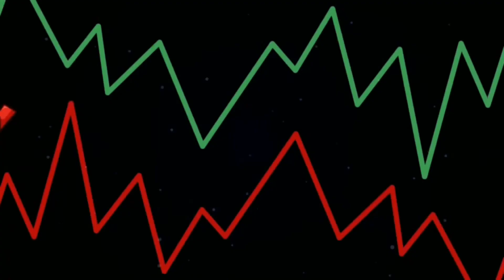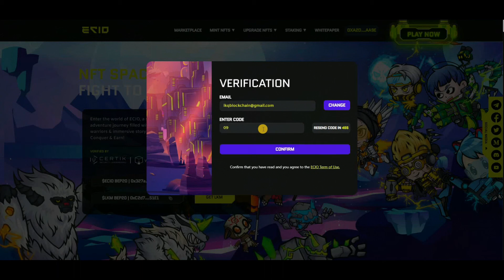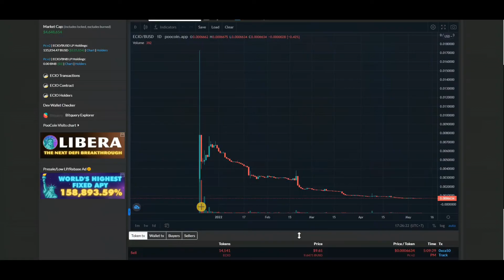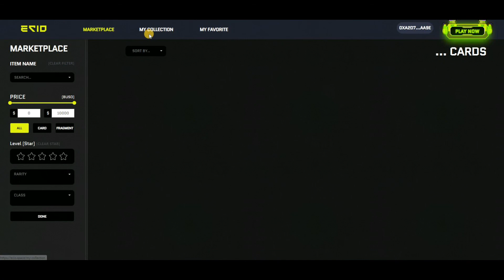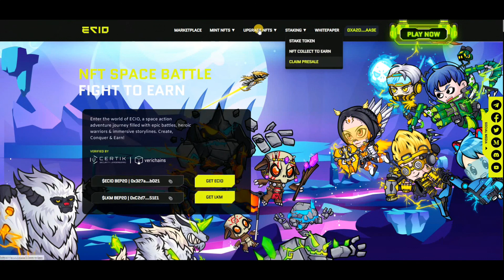Ecio รีวิว:เกมอิซีโอ เปิดให้เล่นแล้ว ไปดูกันมีระบบอะไรบ้างน่าสนใจ ถอนโทเคน ซื้อตัวละคร ผสมอาวุธ EP3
เกมเปิดมาวันที่ 20เมย  มารีวิวช้าหน่อย มือใหม่มาทางนี้เลย เกมดี เล่นง่าย เหมาะคนไม่มีเวลา BP หมด ก็เอิกไม่ได้และ เล่นแบบค่อยๆสร้างตัวไปเรื่อยๆได้ ใครที่กำลังมองหาพื้นฐานเกมสบายๆ ระบบง่ายๆ การกดแคลมโทเคนยังไง ก็ดูคลิปนี้ก่อน
สำหรับคลิปนี้จะมารีวิว
00:00 อินโทน
00:07 1.ภาพรวมต่างๆ
01:16 2.สมัครตัวเกม
02:09 3.ซื้อตัวละครมี 2แบบ 1.ซื้อกล่อง 2.ตลาด
04:55 4.ระบบเบื้องต้นการใส่ตัวละคร
06:37 5.ตัวอย่างเกม
13:00 6.ระบบถอนโทเคนและอัพเกรดอุปกรณ์

ติดตามข้อมูลข่าวสาร-สอบถามบ้านบล็อกเชนได้ที่